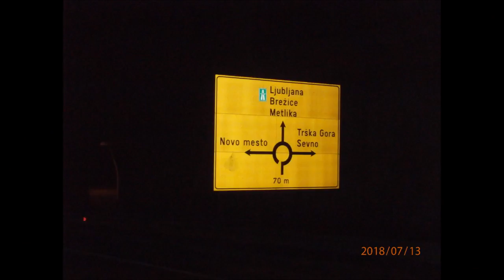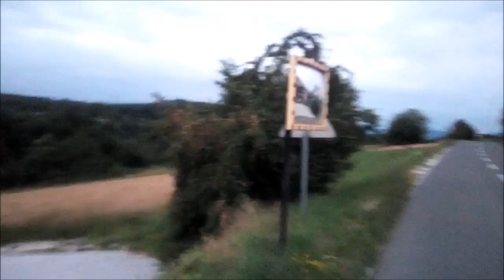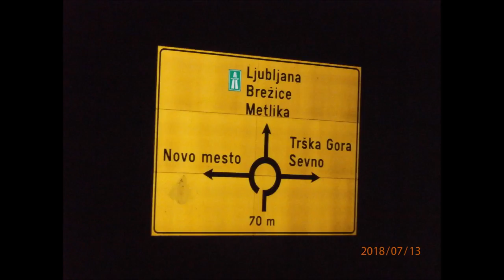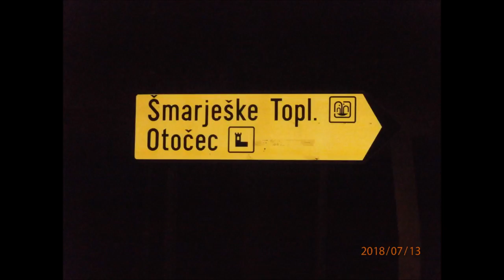10 of 11 Belgrade Moscow's abduction threats terrorism